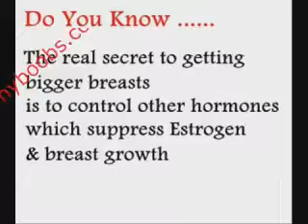How To Get Bigger Breasts - system to increase your breasts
If you've ever felt self conscious about the size of your breasts, you are not alone. You have probably felt that no matter how great your figure is, how beautiful your hair might be, how successful you are in life, that something is missing!

If you've ever felt that having small breasts makes you feel like less of a woman, then read every word of this letter very carefully!

Testimonial:
My name is Jenny, and I was once an A cup. I was shy and I felt like I wasn't attractive, wasn't sexy.
I felt like I wasn't woman enough to satisfy any man with my small bustline. It always seemed like the well-endowed girls were getting all the attention.
After years of suffering the turmoil of watching women with cleavage getting everything they want I was determined to find a way to grow my breasts!
I did not have many options left either. I risked losing the guy I liked to the other girls, most of whom were B or C cups.
My desperation to grow my breasts turned into an obsession, where I'd spend every day and night thinking about why some women have big breasts and some women have small breasts (like you and me).
I ran round like a crazy maniac, sitting up all night reading through piles of books about the human body... all trying to find the cause of why breasts grow, and how I could manipulate it.

God knows what people at work would have thought of me if they knew what I was up to at night - browsing through countless web pages, reading 100's of books and actually interviewing many professionals.

The library turned out to be my best friend where I stumbled upon 5 books with proven ancient scientific knowledge on women's beauty.

It was where I got hooked to read each and every word of those books. It seemed like I had found what exactly I needed.

In those 5 major books, I was able to discover the powerful breast growth and firming secrets of Caucasian, Asian and Indian American women, used by them for centuries with proven results.

My reading went on for weeks. I took notes and was determined to discover every secret about how to make my breasts grow. I had come too far to let it go...

And then one night, everything suddenly into place like a giant jigsaw puzzle. It was so simple that I actually slapped myself across the face for not realizing it before...

I felt disgustingly stupid over the fact that I had NOT SEEN what was going on... it was RIGHT IN FRONT OF ME. It REALLY blew my mind...
And boy did it work... I had gone from A Cup to B Cup within only 4 and a half weeks and I continued to apply the methods for another 6 weeks until I got to C cup size. It was all natural without any pills or creams!

Trust me! This information is not only Important. It's absolutely critical, Must-have, fastest and surest way for any woman who wants to grow her breasts and make them firmer than ever before.

increase breast size
Category
Howto & Style
License
Standard YouTube License
Buy "Making Your Moments